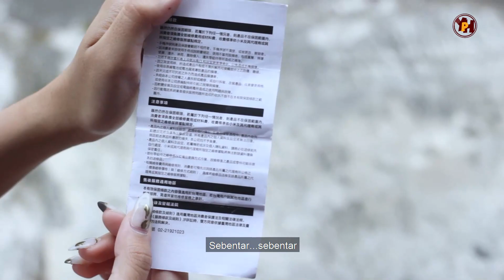TONI BELOK KIRI S4 - Eps 8 - Mantra